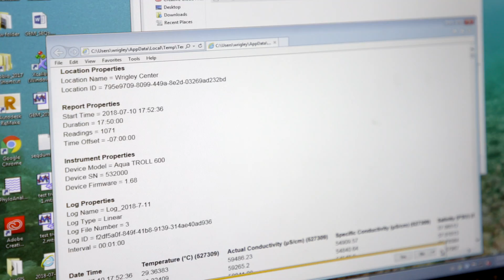Water Research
Turn on the faucet and  fill up a glass. The water looks clear and good enough to drink. But is it? When we turn on the tap, we rarely think about where the water comes from, or more importantly, what else could be lurking in the water. What the naked eye can’t see are possible pollutants from fertilizers, pesticides and gas stations that have seeped into the groundwater and end up in our drinking water or in the numerous rivers and streams that dot our state.

Dr. Benjamin Hagedorn, assistant professor in the Department of Geological Sciences, is helping students better understand how pollutants affect water above and below the ground.